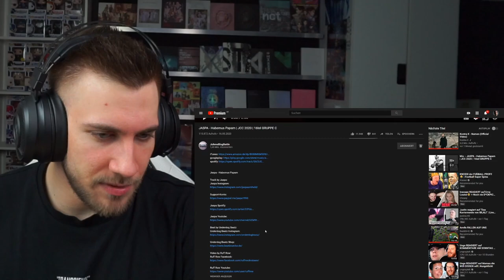JASPA - Habemus Papam | JCC 2020 | 16tel GRUPPE C - Reaction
Flo M.
Postfach 11 61
25442 Quickborn

Flo M.
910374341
Packstation 117
25451 Quickborn